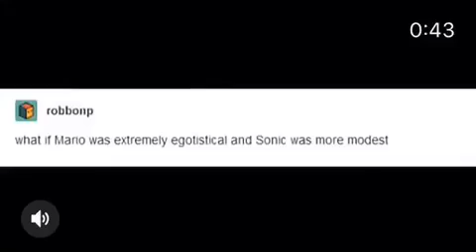Mario and Sonic personality swap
I guess our two favorite video game characters’s personalities were swapped?